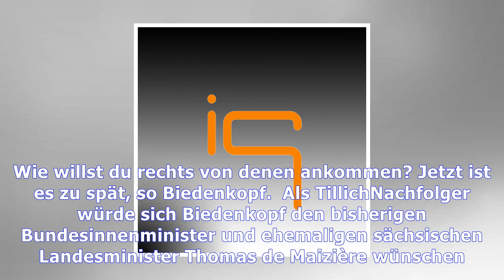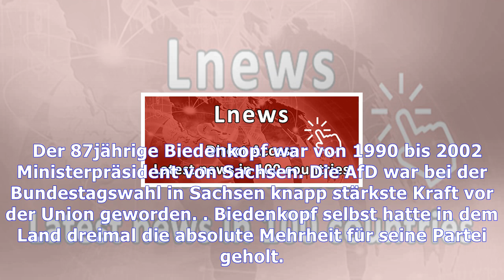Kurt biedenkopf: sachsens ex-regierungschef wirft tillich mangelnde vorbildung vor |Tägliche Nachri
Kurt biedenkopf: sachsens ex-regierungschef wirft tillich mangelnde vorbildung vor
Sachsens ehemaliger Ministerpräsident Kurt Biedenkopf gibt seinem späteren Nachfolger Stanislaw Tillich Schuld am schlechten Abschneiden der CDU in Sachsen bei der Bundestagswahl. Angesichts des AfDTr...